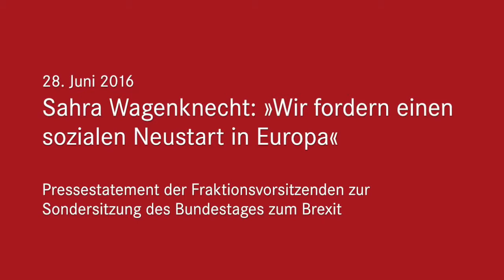Sahra Wagenknecht, DIE LINKE »Wir fordern einen sozialen Neustart in Europa«